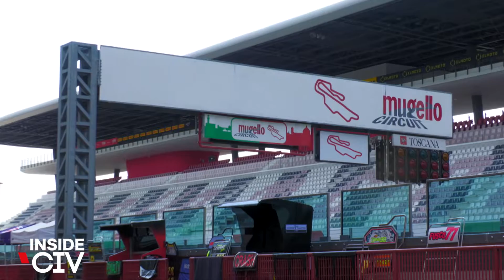MUGELLO MON AMOUR!!! INSIDE CIV 2022 EP 3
FILIPPO MINGARDI CI PORTA ALLA SCOPERTA DEL TERZO ROUND DEL campionatoitaliano velocità in scena presso@autodromomugello nel nuovo episodio di Inside CIV, prodotto e realizzato da Daniela Franchitti e Filippo Mingardi (alias CoppiaMassima).

Interviste ai protagonisti
report di gara
focus di approfondimento.

Tutto questo é ISIDE CIV

Alex De Angelis
Team Pock´nDea
Roberto Mercandelli
Roberto Adami
Team Rosso e Nero
Andrea Mantovani
Vincenzo Scandizzo
Vince64 Racing team
Just1
Tony Amoriello
Beppe Olivieri
Pos Corse
Nicola Carraro Pos Corse
Michele Pirro
Claudio Bucci
Bucci Moto